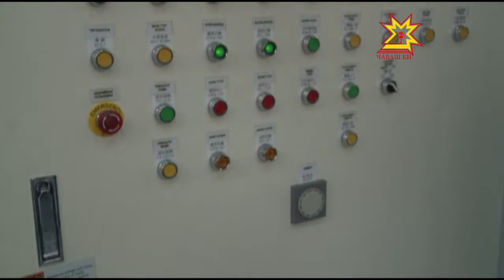Республикăн экономикине такăр çул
Кăçал çар тытăмĕ валли ĕçлекен предприятин - Чапаев ячĕллĕ заводăн юбилей. Вăл йĕркеленнĕренпе 75 çул. Мирлĕ вăхăтра вара кунти конвейерсем çинчен мечĕксемпе калушсем тухаççĕ. Паян  кунта тепĕр производство линийĕ хута кайрĕ.